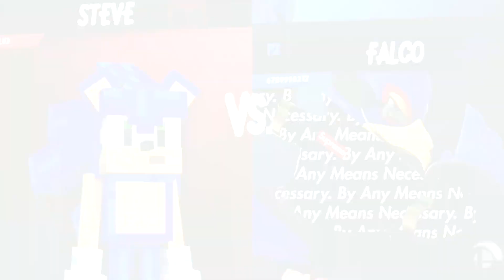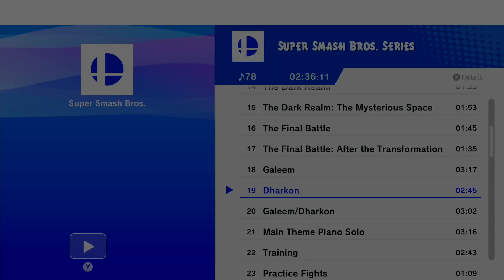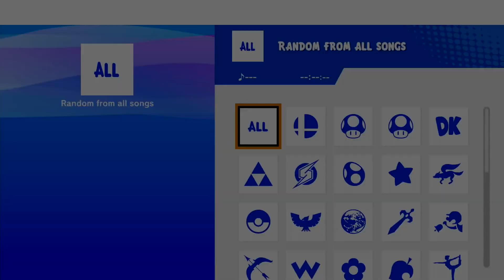TRT #39 GF: ReyisBLU3 (Steve) vs HNC | Fizz Khalifa (Falco, Mario)